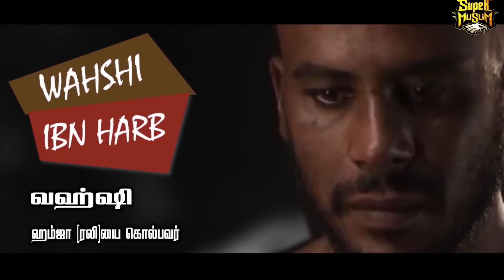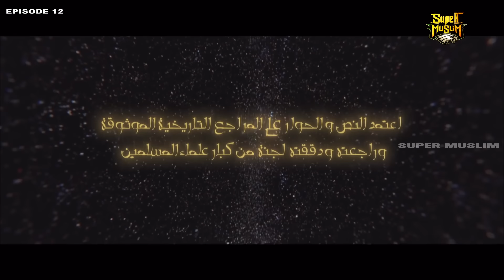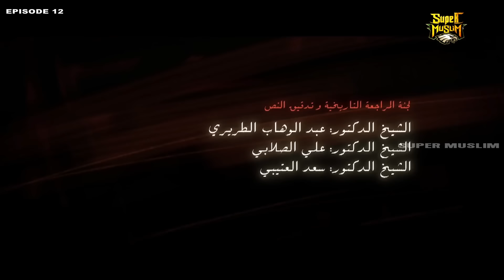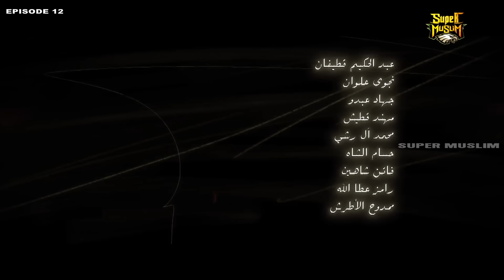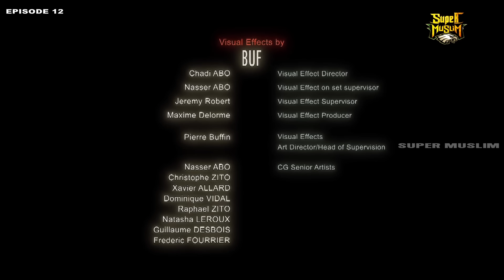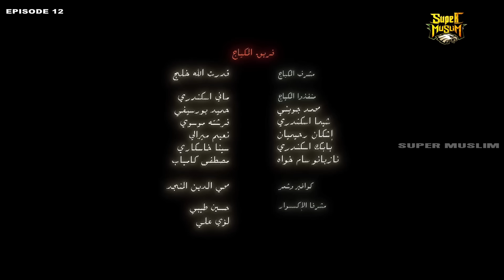பத்ர் போரின் கைதிகள் | Omar Series | பாகம் - 12